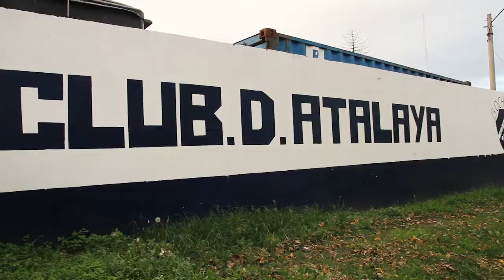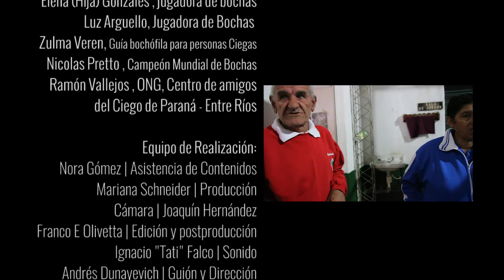Serie Héroes Colectivos. Capitulo 4 Es la bocha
ES LA BOCHA. Club Atalaya
Héroes Colectivos. Prácticas Rodando

El juego de las Bochas tiene reglas muy precisas y particulares. Una forma de organización que se da en clubes barriales de todo córdoba. Contaremos la historia de Elena una de las pocas mujeres campeonas de bochas, divertida, audaz, que se anima a jugar contra el prejuicio de los hombres en su mayoría adultos mayores que cuentan historias fantasiosas. Finalmente Elena Jugará con, Nicolas, campeón argentino de Bochas. El escenario será en el club Atalaya. Un club histórico lleno de historias y personajes narradas por la bufetera y su marido don Moño.
Asociacion Civil El Agora
Dirección Andres Dunayevich. Camara Joaquin Hernandez, Sonido Tato Falco. Edición Franco Olivetta.